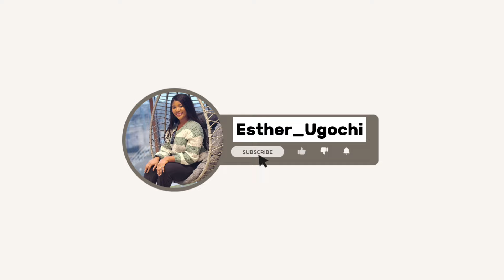iolanda - Grito | Portugal 🇵🇹 | Official Music Video | Eurovision 2024...So Emotional 💥😢 [REACTION]